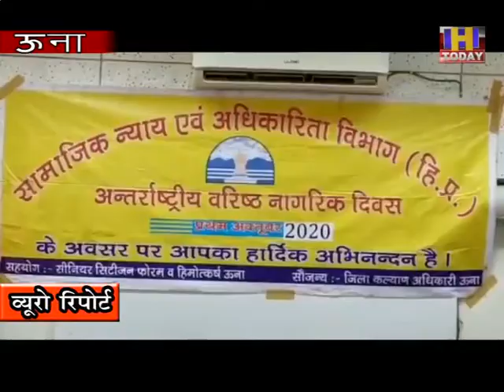02 oct 12 ऊना में अंतरराष्ट्रीय वरिष्ठ नागरिक दिवस के अवसर पर जिला स्तरीय समारोह का हुआ आयोजन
ऊना में अंतरराष्ट्रीय वरिष्ठ नागरिक दिवस के अवसर पर जिला स्तरीय समारोह का हुआ आयोजन  उपायुक्त, ऊना संदीप कुमार ने वरिष्ठ नागरिको हार टोपी ब शाल देकर किया समानित